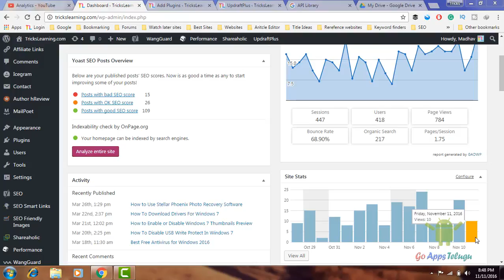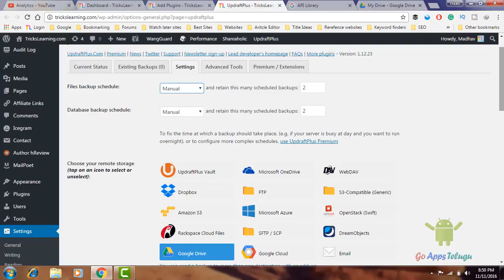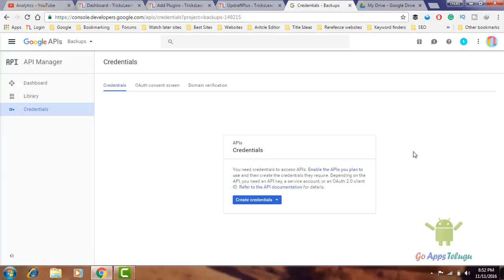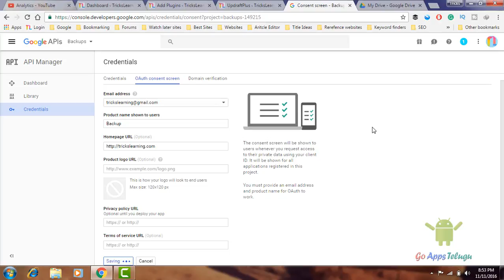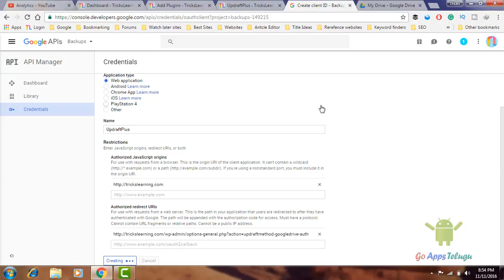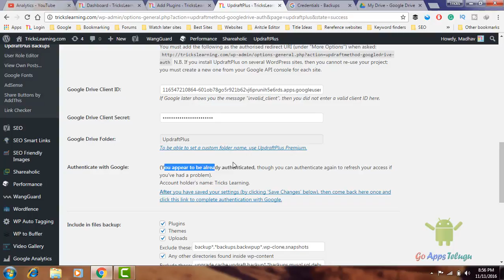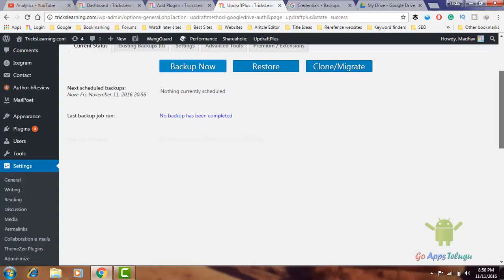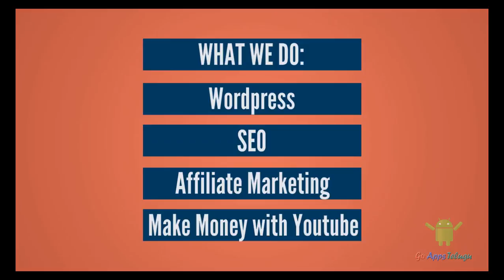How To Backup WordPress Site Into Remote Storage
Wordpress backup helps to backup your wordpress site from safe side. Whenever you site got hacked or Corrupted or changing from one WordPress to another site. This backup is useful to restore the site again with the same configuration. There is a plugin called UpDraftPlus plugin which helps to backup WordPress website that you can set Manual or Automatic(schedule). This one of the best WordPress backup plugin.